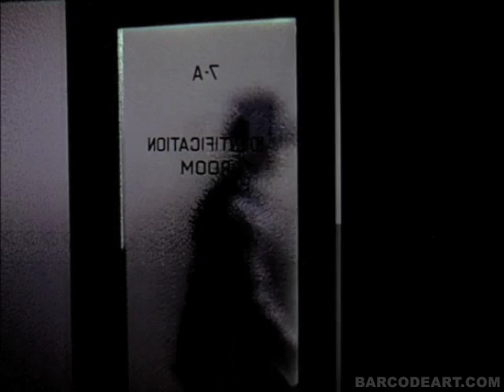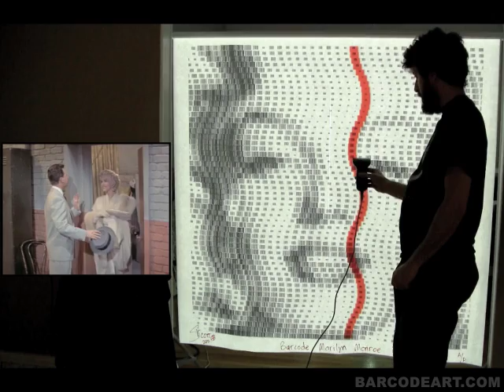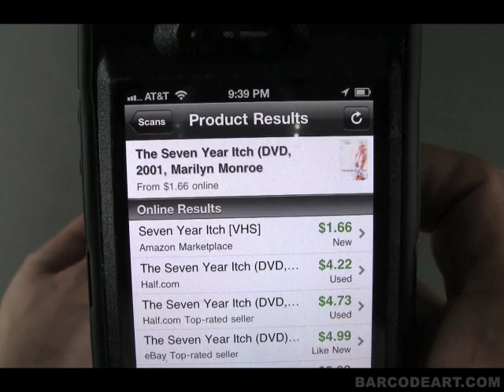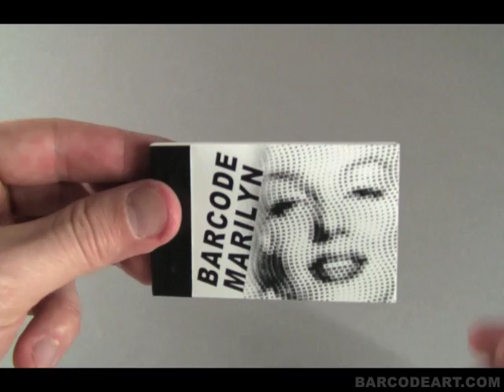Marilyn Monroe Supercut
Watch Marilyn Monroe walk and run, in, out, and through 100 door scenes. Includes clips from every movie she was in except "Let's Make it Legal". I created the video montage to go along with my interactive Barcode Marilyn Monroe portrait. For more information about my art go to BarcodeArt.com